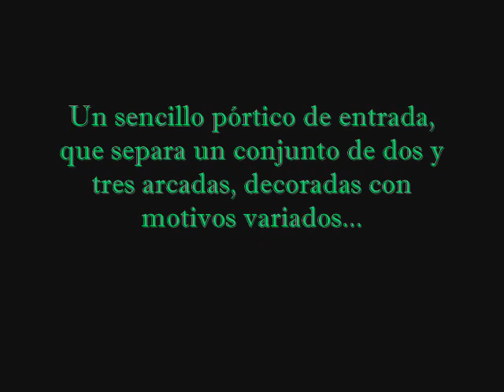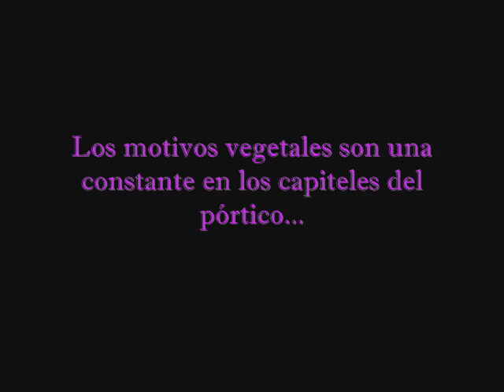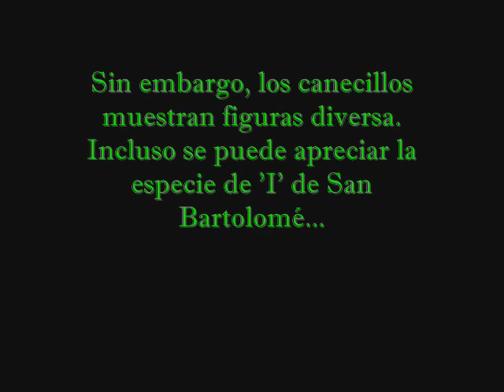Aguilera: iglesia románica de San Martín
Recorrido por el románico soriano; en ésta ocasión, la iglesia de San Martín, siglo XII, en la bonita población de Aguilera